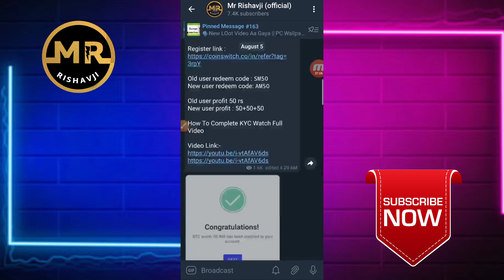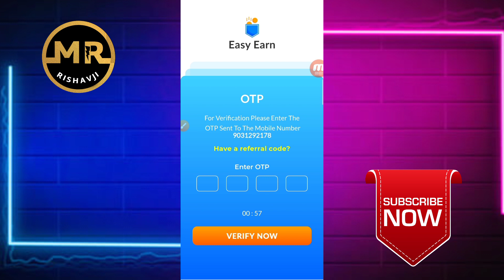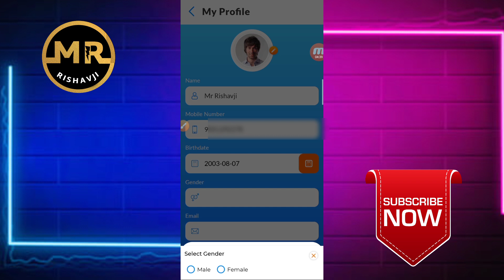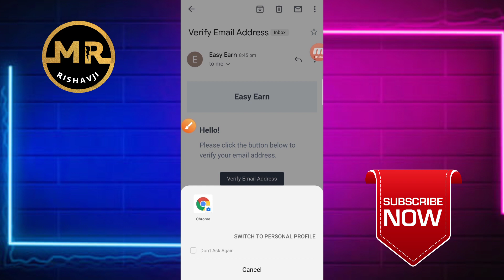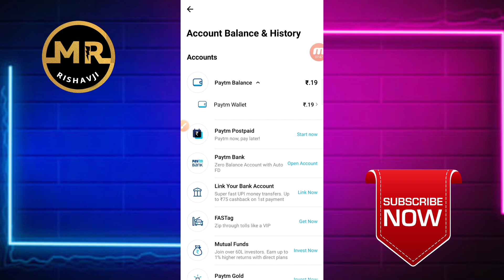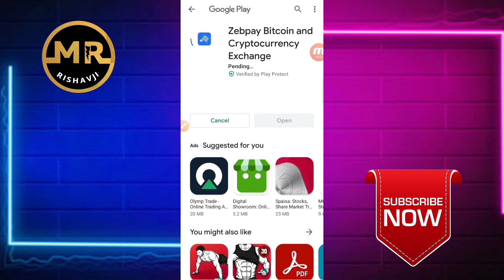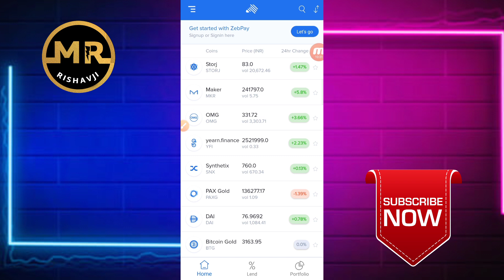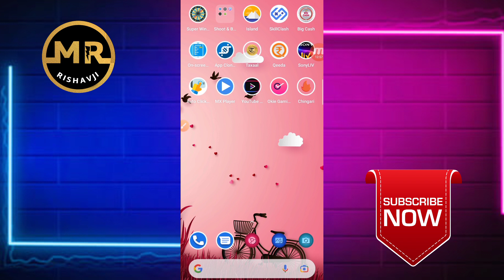💥Redeem सिर्फ 1₹ || Do Sign Up And Withdrawal Your Money ||Earn Instant Paytm Cash || Easy Earn App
🗣️ Hello friends

App Link :-
Over

                      " Mr Rishavji "

Some Hastags ⤵

Jai Hind 🇮🇳